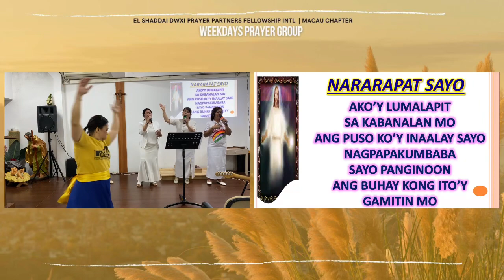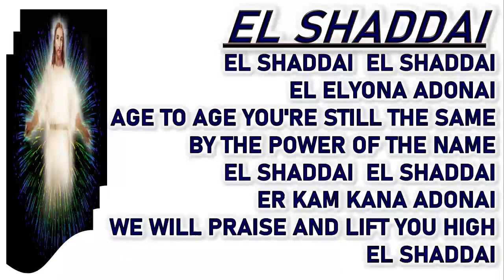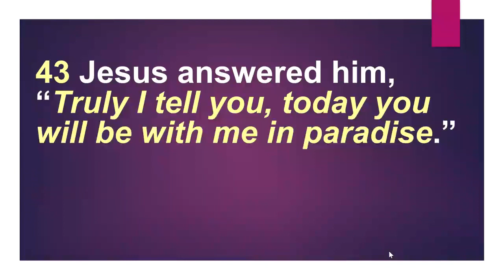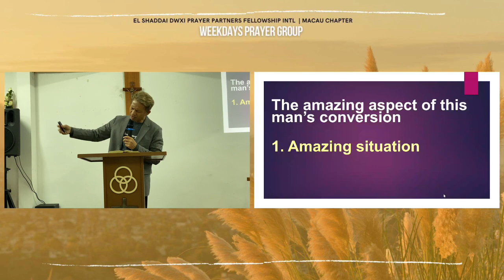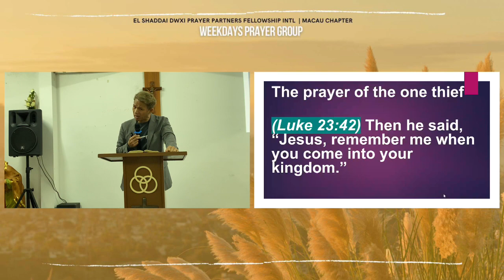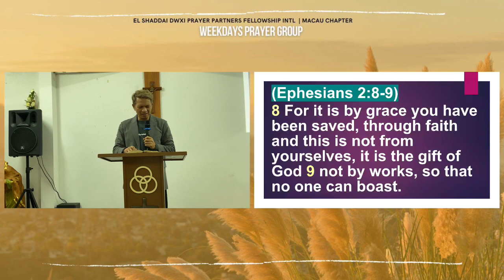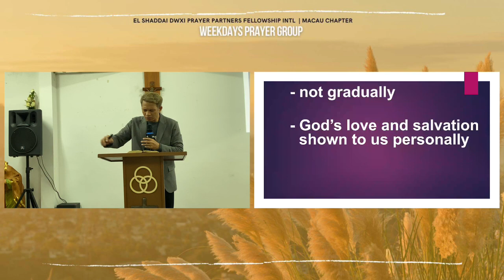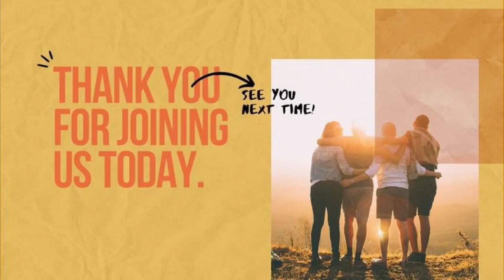Weekdays Prayer Group March 12, 2024